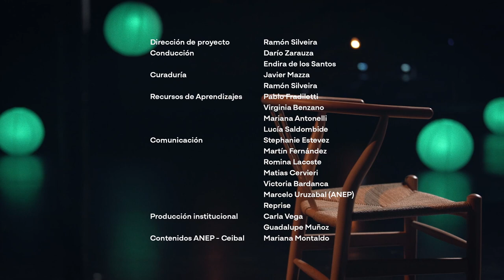María Noel Riccetto | Aprendices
💃 Maria Noel Riccetto es bailarina y actual directora del SODRE.
En esta tercera temporada Maria Noel habla de sus diferentes experiencias que significaron aprendizajes para su vida.

00:00 Apertura
03:17 Me defino
10:52 Más allá de la disciplina
17:14 Los pilares